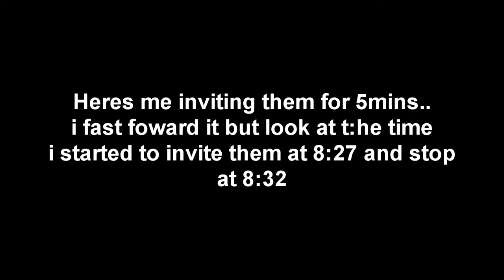Dispute Agaisnt NSAEN Goes Ham! Match id: 28433185